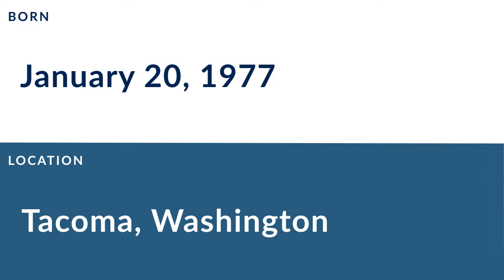Bryan Pittman: Football Long Snapper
Bryan Pittman is a former professional football long snapper who played for 9 seasons from 2003 to 2009.

In college, Pittman played for the Washington Huskies.

Professionally, Pittman played for the Houston Texans, the Seattle Seahawks, the Atlanta Falcons, and the Houston Texans.